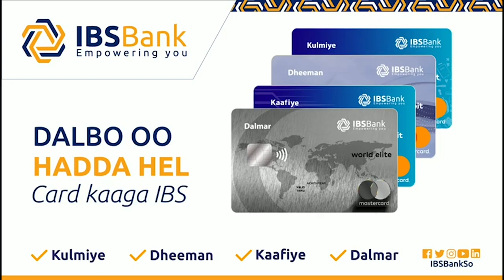Kaluunka wabiga Cunista Hilibka iyo Cabista maraqa waxuu Daawo uyahay jirka Aadanaha.